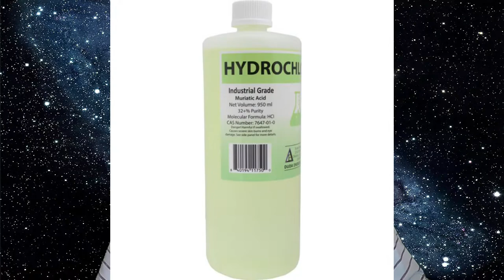MWP Stories Ep. 7 – Nursing Home Medical Mystery Solved!!!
197 – Uncle Sam helped me turn 80¢ into $452 on eBay!"
Welcome! If you are new to my channel, my name is Dave and I make reselling videos to help people who are new to eBay or reselling in general. Over the years, I have either witnessed or experienced some pretty bizarre, amazing or gross things! I love hearing stories and telling stories. I decided to add more content to my reselling channel by sharing these stories.